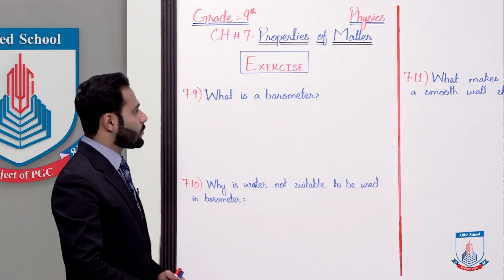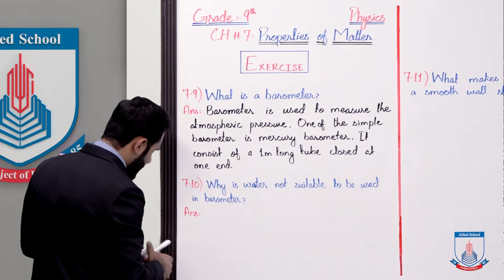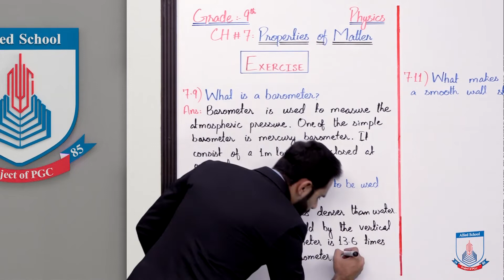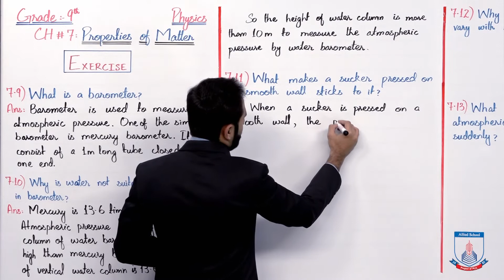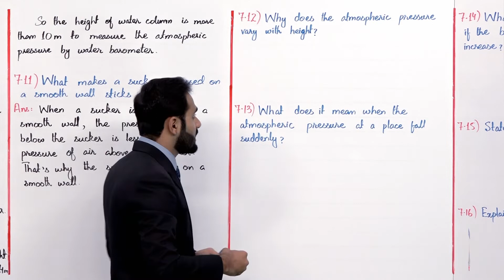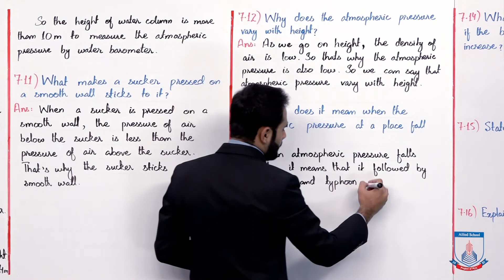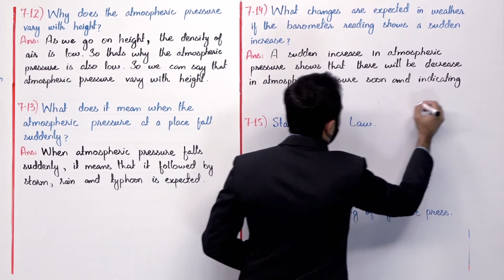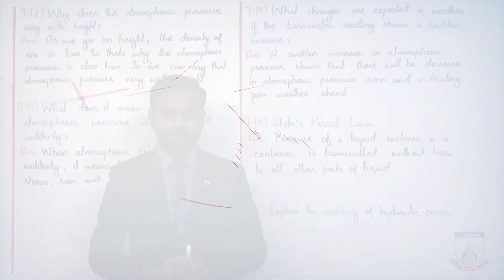Class 9 - Physics - Chapter 7 - Lecture 12 - Exercise Question 7.9 to 7.16 - Allied Schools